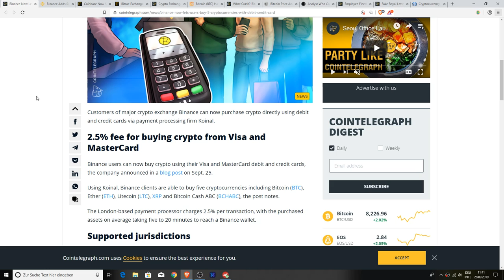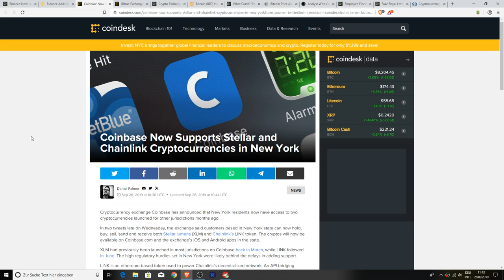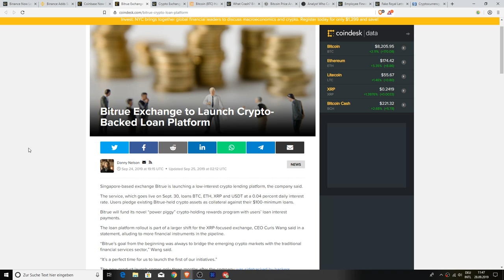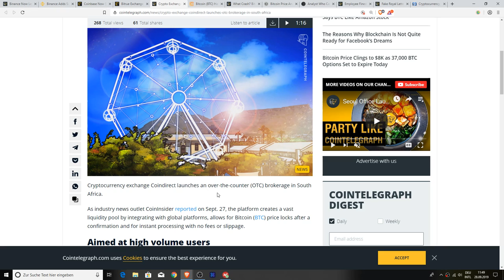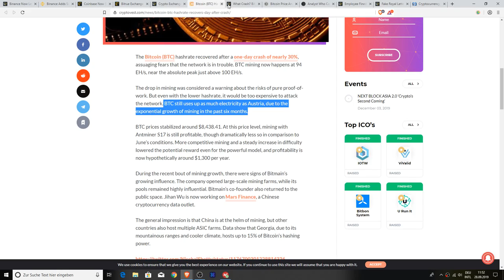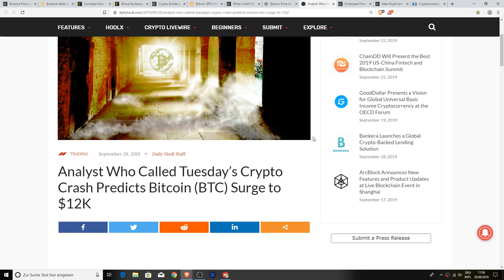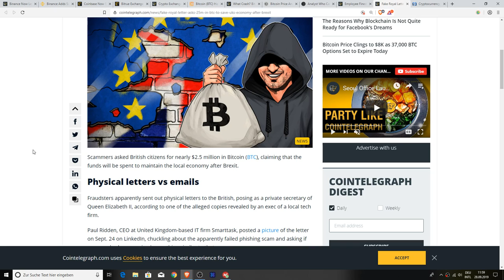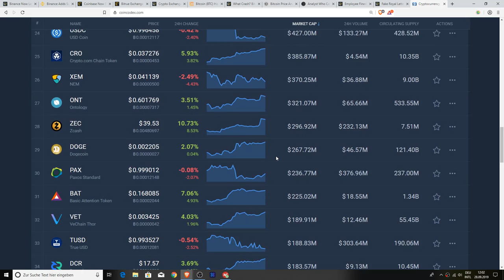Binance With Credit Card, Coinbase New York Coins, Bitcoin Hash Rate & Bitcoin Price Recovery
1BYhrLpntMYW97sd8K6fquTcr5MYwPAe2y

rsoKR5VHJx84oMTYbS7tWg7g5aFebYirVi

0x0e5f5CEFaA9A0713AB6D8F79E6679E22d86C21f6

RTC 2021
Chris Charles
Roman Geber
David Chosrova
Stuart Niven
Larry Gooch
Tyler Winklevoss
NBKrypto
Steven Harper
Ulf Fatman Josefsson
Mohammad Tabbaa
Brian Vaci
Jeffrey
Pete Mozar
Cryptocurrency Logic
Jonathan Robert Kraus
Josh Gorcyca
K9 Ytrup
Kaneko Tomonori
Sir Thomas11_11
Mike McCarty
Crypto And Beer Shipmate
ZEN Lunacy
VV
Nicola Kenny
Mr. Smith
Joey The Happy Farmer
Damien Walker